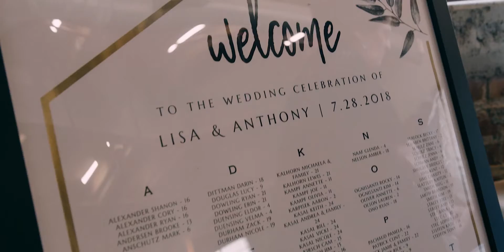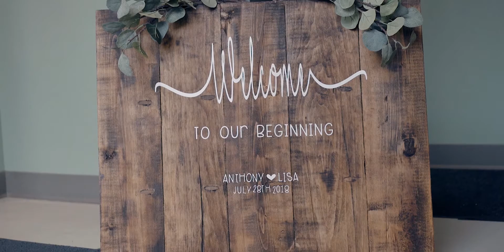Lisa + Anthony | Wedding Day Film